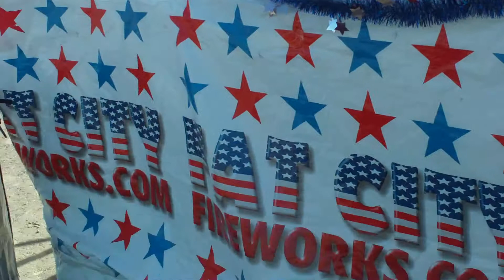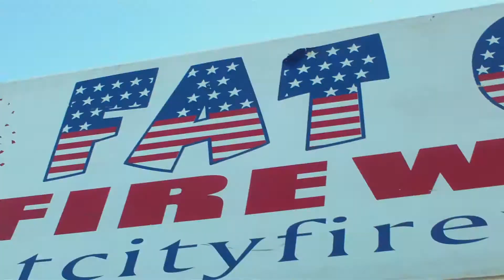fat ciry fireworks in nampa idaho albertsons parking lot 2012 season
this is one of the many tents in canyon county set up for the 4th of july season.